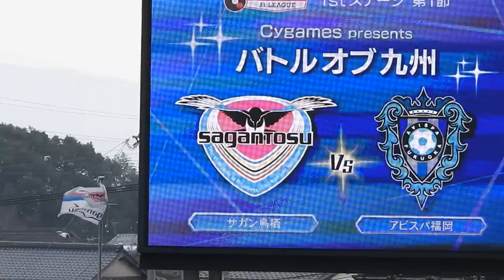跳ばない奴はサガン鳥栖！！！選手入場のアビスパ福岡サポーターのブーイング、チャント。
2016シーズン　Jリーグ開幕戦　「バトルオブ九州」